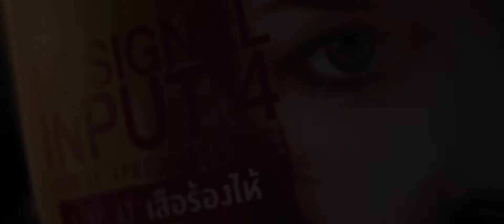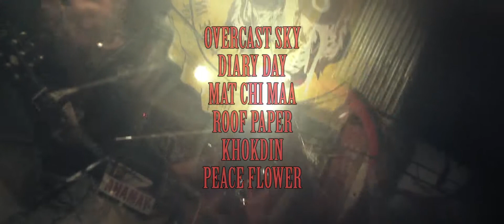No Signal Input 4 live in Crying Tiger Bar@Chiang Mai